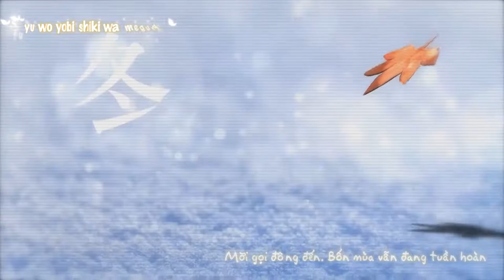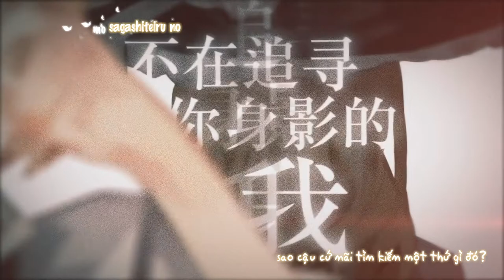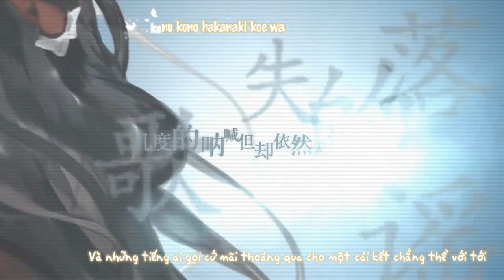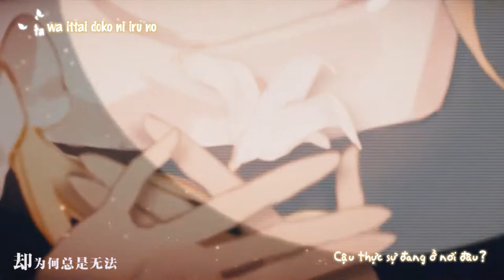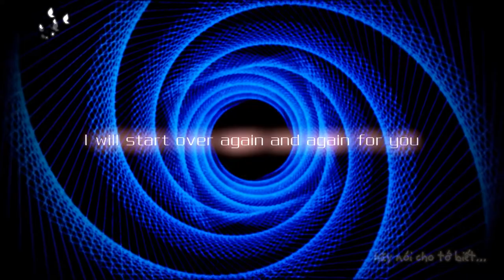【東方靈異伝 FMV】どうして… ／Vì sao...「 凋叶棕」【Vietsub】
Tựa：どうして…
Album：宴 -utage-    ／Từ sự kiện： Comiket 77【30 tháng 12, 2009】
Nhóm：凋叶棕
Ca sĩ：めらみぽっぷ
Viết lời & Biên nhạc：RD-Sounds
Nguyên khúc：
少女綺想曲　～ Dream Battle ／ 東方永夜抄　～ Imperishable Night
永遠の巫女 ／ 東方靈異伝　～ Highly Responsive to Prayers
春色小径　～ Colorful Path ／  東方花映塚
～ Bản dịch：Dịch bởi Beta